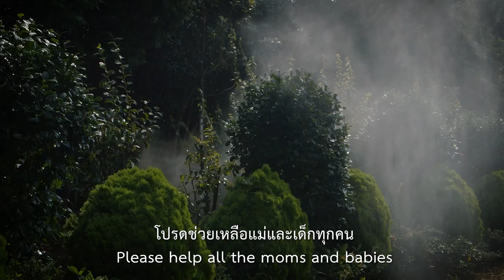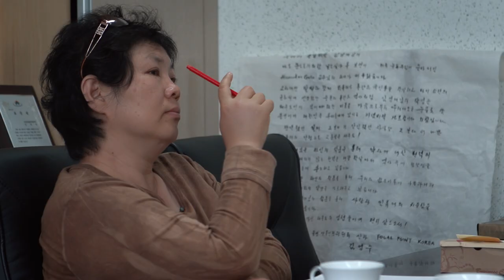Forget Me Not (ตัวอย่างหนังบรรยายไทย)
รับชม "Forget Me Not" ได้แล้ววันนี้ที่บ้าน!

“หนูจะเลี้ยงลูกเอง”

“แกจะไปเลี้ยงรอดได้ยังไง ยกลูกแกให้เป็นลูกของพ่อแม่แหละดีแล้ว ส่วนแกก็อยู่กับเขาในฐานะพี่สาวก็พอ”

แม้เกาหลีใต้จะมีภาพลักษณ์เป็นสังคมร่ำรวยและทันสมัย แต่ยังคงถือเป็นเรื่องน่าอับอายอย่างรุนแรงหากผู้หญิงตั้งท้องโดยยังไม่ได้แต่งงาน นั่นเป็นเหตุผลให้เด็กสาวจำนวนมากต้องออกจากระบบการศึกษาและถูกส่งตัวไปอยู่ในศูนย์พักพิงเพื่อปิดบังการตั้งครรภ์ไว้เป็นความลับไม่ให้เพื่อนฝูงญาติมิตรรู้

ในสารคดีเรื่อง Forget Me Not ผู้กำกับหญิง ซุน ฮี เองเงิลสตอฟต์ สร้างความน่าทึ่งให้แก่หนังด้วยการติดตามเด็กสาววัยสิบกว่า ๆ 3 คนอย่างใกล้ชิด ในช่วงชวนหัวใจสลายที่พวกเธอต้องตัดสินใจว่าจะทำอย่างไรกับลูกในท้องและชีวิตในอนาคตของพวกเธอ

สารคดี / เดนมาร์ก / 2019 / 1 ชม. 27 นาที / กำกับ: ซุน ฮี เองเงิลสตอฟต์

In South Korea it’s still considered shameful to have children outside of marriage, despite society seemingly being wealthy and modern. Many girls are sent away to institutions to keep their pregnancy a secret. FORGET ME NOT follows three such women who have to decide whether to keep the baby or give it up for adoption.

Documentary / Denmark / 2019 / 1 h 27min / Director: Sun Hee Engelstoft